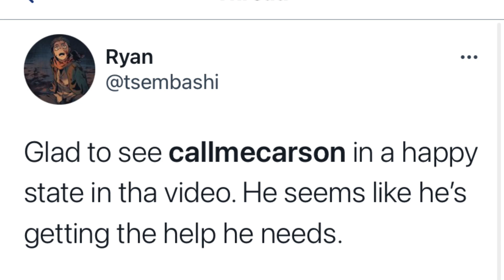CallMeCarson Is Back!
Join my VERY FUNNY and VERY FREE discord server with this

See my funny tweets or just @ me mean things on Twitter

We finally got an update on callmecarson!

At the start of January, CallMeCarson was accused of messaging underage fans.

After these accusations came out Carson left all social media without giving a response on the situation.

However, after 3 months of no new information we have finally received updates about Carson.

The first came from when a streamer called Ludwig was doing a month-long stream in which he was playing videos on screen, he received a message from Carson telling Ludwig that he was in the video so Ludwig quickly turned it off.

 Carson’s twitch account was also seen watching Ludwigs stream.

The second and newest update is that Carson posted an instagram story, this story was a 30 second clip of Carsons cat playing with a toy, in the background you can hear Carson laughing.

These stories were then deleted 5 minutes after posting, which people think means he posted them by mistake or on the wrong account.

Carson's fans were very happy to hear about these updates as Carson is known to struggle with mental health issues, with many people speculating he had ended his own life.

Let me know about your opinions on CallMeCarson in the comment section below.

I am such a FAMILY FRIENDLY PG YOUTUBER, so youtube should stop taking my money, i need the green stuff to buy broccoli, you know what else is green? The hulk. And the hulk is a cartoon character like elsa and spiderman, which are very good topics for making sure my videos don't get yellow signed. You know what is good for making money? Bitcoin and finance related videos, finance such as credit cards and mortgages, like rich famous youtuber man Graham Stephen, I wish i was as rich as him.Does anyone even read descriptions? Probably not, anyway i'm very tired so I'm not gonna write anymore.